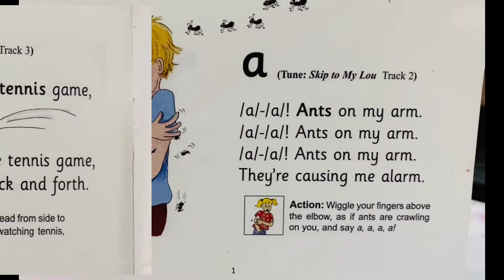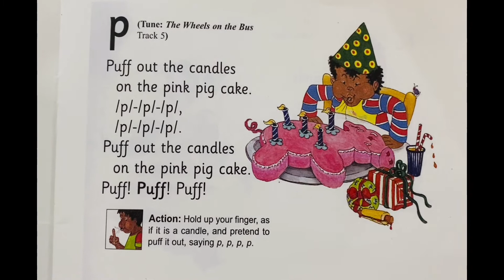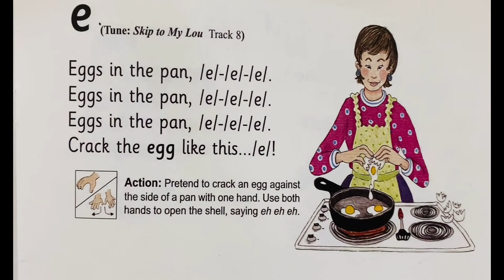Yashi at her first term of Foundation 1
Thanks teacher for guiding her through the term successfully.